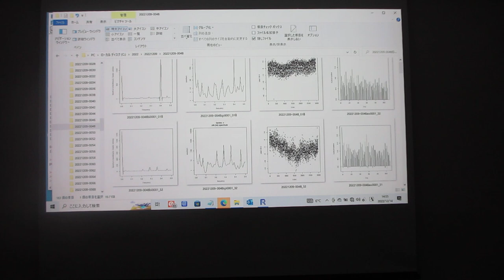超音波の音圧測定データ解析（超音波実演セミナー）